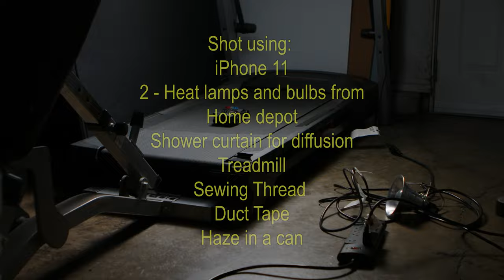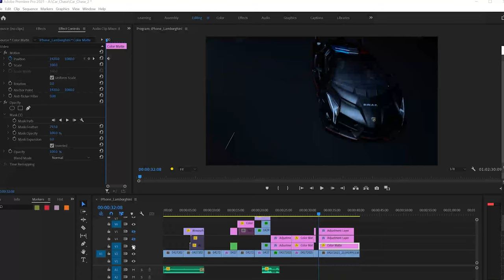BTS - Cinematic Toy Car Lamborghini on Treadmill (Shot on iPhone)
Some behind the scenes shots of a cinematic toy car driving. Shot on a treadmill, while using an iPhone. I had a few people in the community asked me how it would look to shoot the scene on a budget. I took that info and created this using an iPhone 11, A Shower curtain, 2 lights I got from home depot and a can of haze. I used an app called BeastCam What do you think of the results? Continue to create. Let's get it!!!

You can pick up great gear for your phone. I got the BeastCam app and it opens up the lighting settings on your phone. Similar to a video camera.

Shower Curtain Liner:

Daylight bulbs:

Heat Lamp:

Haze (Fog) in a Can: